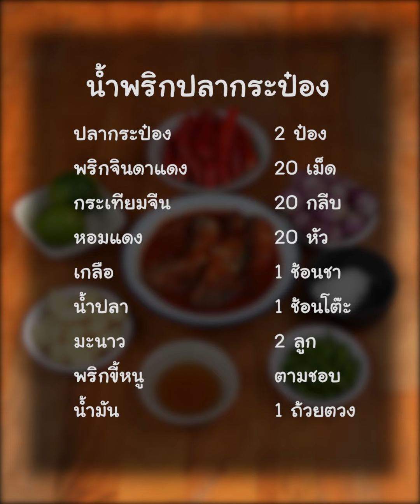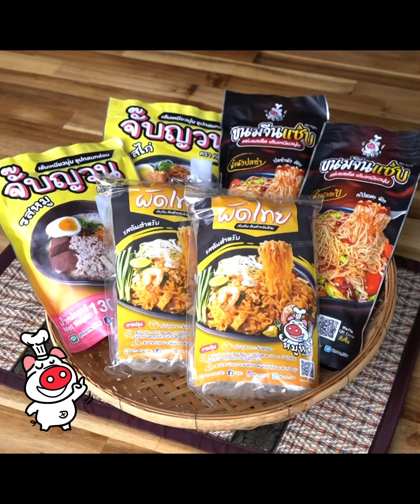[แจกสูตร] น้ำพริกปลากระป๋อง - สูตรลับของเจ๊หมู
น้ำพริกปลากระป๋อง อร่อยเด็ดกับอาหารไทยแท้!
แจกสูตร น้ำพริกปลากระป๋อง สูตรหอมถึงเครื่อง
เมนูน้ำพริกทำง่าย ๆ กินกับผักสด ๆ อร่อยมากกก

- ปลากระป๋อง 2 ป๋อง
- พริกขี้หนู
- น้ำมัน 1 ถ้วยตวง